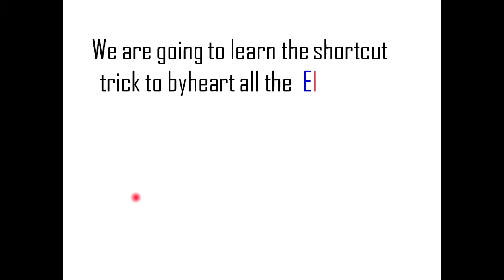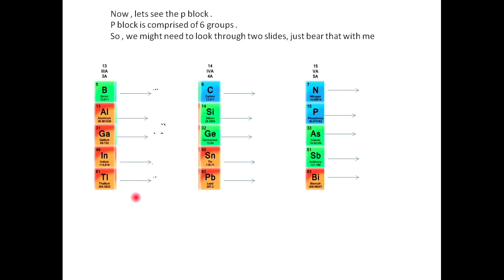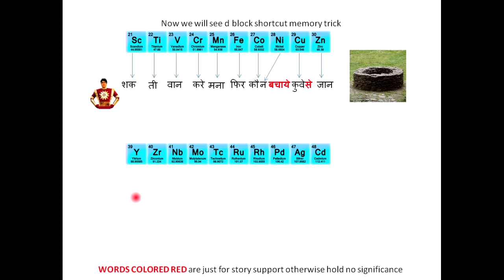Memorizing Trick for All Elements of Periodic Table , including all the s , p , d & f block elements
This video is made for students so that the pressure of remembering the elements by them in the cooker pressure time of their exams .By this  they can easily learn the complete periodic table of elements in very desi style of our sweet hindi mnemonics.

Just pardon my editing skills , Other wise I welcome all the comments on developing and improving the content quality of the video.

I want to wish everyone great luck for their upcoming exams!!!
Thanks!

chemistryhome hashtags chemistry
BEST

Second most liked instagram hashtags used with chemistry

1
2
3
4
5
6
7
8
9
10
11
12
13
14
15
16
17
18
19
20